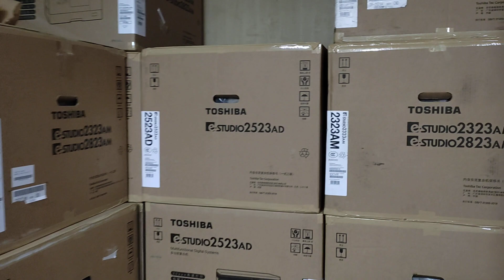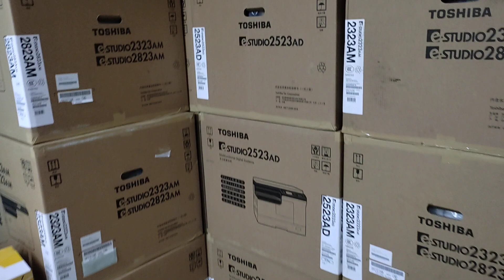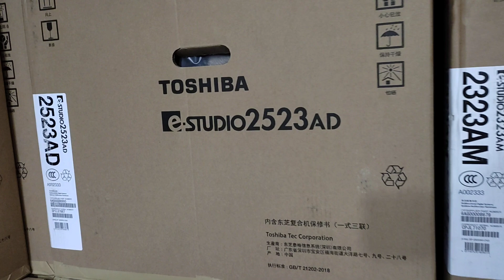What is the best A3 Laminator? New universal office equipment wholesale office 01757550875